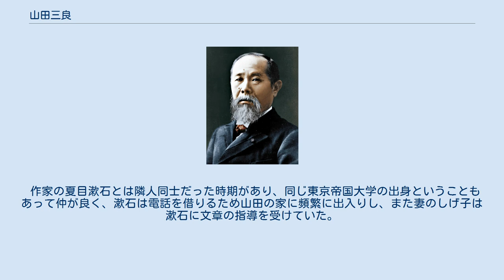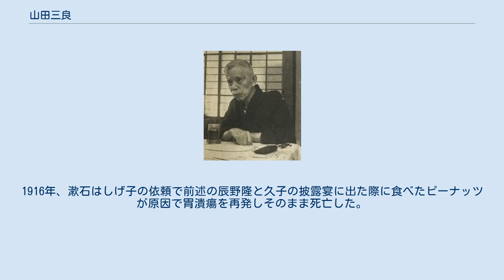山田三良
山田三良 1954年 山田 三良（やまだ さぶろう、1869年12月10日（明治2年11月8日） - 1965年（昭和40年）12月17日）は、日本の法学者（国際私法）。
法学博士。
法華会創立者。
 奈良県高市郡越智村（現・高取町）に村長山田平三郎の三男として生まれる。
東京専門学校（現早稲田大学）を経て、1896年帝国大学法科大学（現東京大学大学院法学政治学研究科・法学部）卒業。
同大学院修了。
その後東京帝国大学法科大学助教授に就き、文部省外国留学生としてドイツのハイデルベルク大学、フランスのソルボンヌ大学に3年間留学し国際法を学ぶ。
1901年7月19日帰国。
東京帝国大学法科大学教授、京城帝国大学総長､東京帝国大学法学部長等歴任。
文官高等試験常任委員、法制局参事官、第14代日本学士院院長、第2代学士会理事長、日仏会館理事長。
1943年12月から1947年5月まで貴族院議員（帝国学士院会員議員）。
 1954年文化功労者。
 国際私法の権威で日仏文化交流の貢献者として知られる。
植民地法や外国人の法的地位の問題、アメリカカリフォルニア州における日系人の土地所有権問題などで活発に発言。
弟子筋に、田中耕太郎らがいる。
また、貴族院議員を務めていた時には日本国憲法の作成にも関与し、最高裁判所裁判官国民審査の導入に尽くした人物としても知られる。
 妻しげ子は伊豆韮山の世襲代官江川英龍（担庵）の孫で江川英武の子。
すなわち同じく東京帝国大学法学部教授で国際私法を専門とした江川英文は義理の弟である。
また、しげ子の妹の久子が辰野金吾の息子で東京帝国大学教授の辰野隆と結婚したため、辰野隆とも親交があった。
 そのような経緯もあり前述の法華会創立に際しては、江川英武と辰野金吾の両方が共同発起者として署名している。
 作家の夏目漱石とは隣人同士だった時期があり、同じ東京帝国大学の出身ということもあって仲が良く、漱石は電話を借りるため山田の家に頻繁に出入りし、また妻のしげ子は漱石に文章の指導を受けていた。
1916年、漱石はしげ子の依頼で前述の辰野隆と久子の披露宴に出た際に食べたピーナッツが原因で胃潰瘍を再発しそのまま死亡した。
 学士会館建設に対する貢献からその一階ロビーには現在も胸像が飾られている。